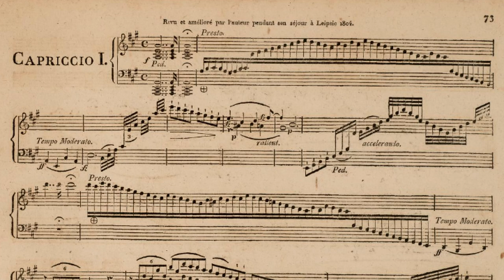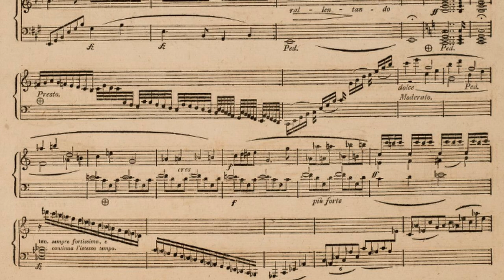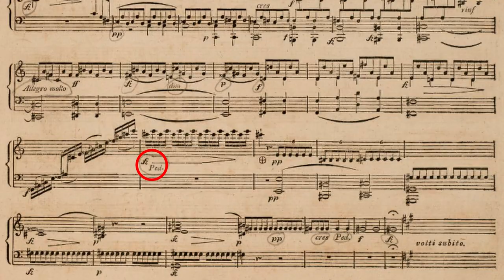Historical Piano Summer Academy 2018 - Domitille Bès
Domitille Bès
Title: Clementi’s Revisions to his Capriccio Op. 34 No. 1